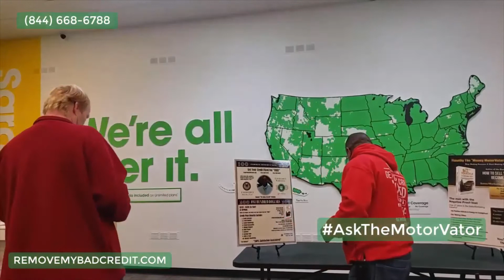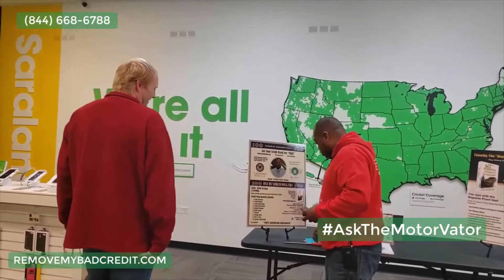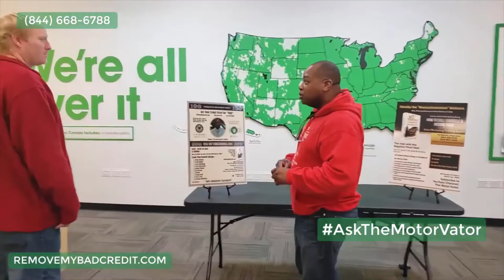AskTheMotorVator's Get Your Credit Fixed For "FREE" Partnership W/Cricket Wireless .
Author of The Book:
How To $ell Your$elf & BECOME RICH

“Make Money While You Sleep”~!
Timothy "The MotorVator" Williams
"The King of Karz & Kredit"
Credit Score raised in less than (30) days! If you want to learn how to GET YOUR CREDIT FIXED FOR "FREE"? Call for more info.
"FREE" Consultation!
"FREE" Credit Coaching & Credit Building for everyone who signs-up!
Thanks~!